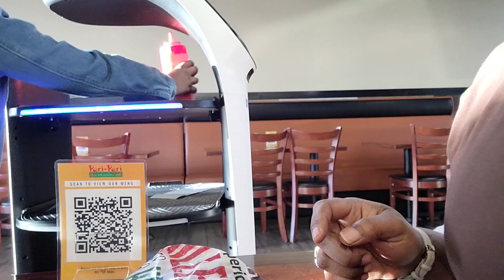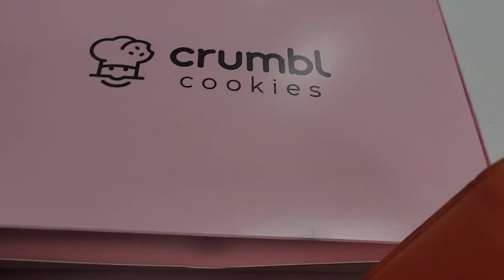Mommy Daughter Date • My Baby Made Honor Roll 🎖crumblcookies